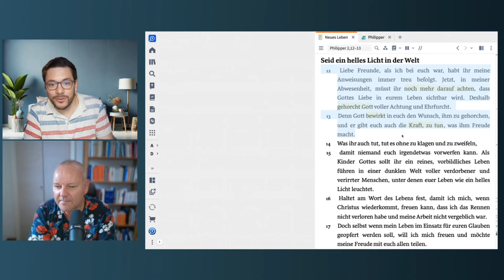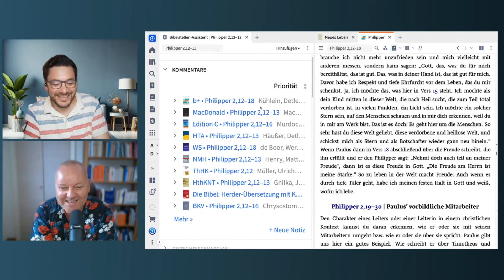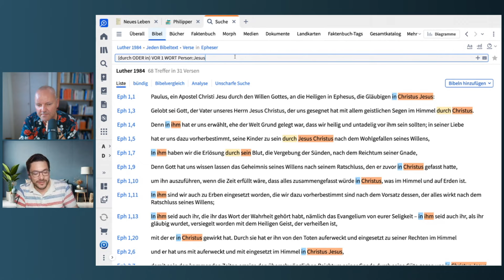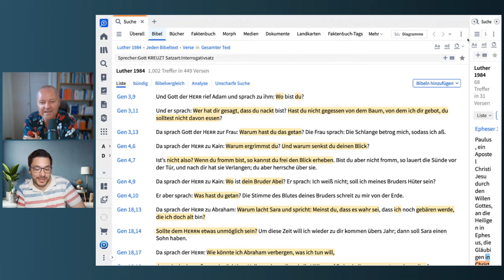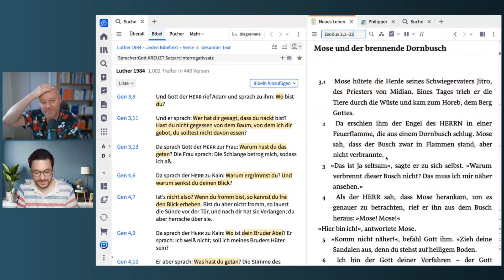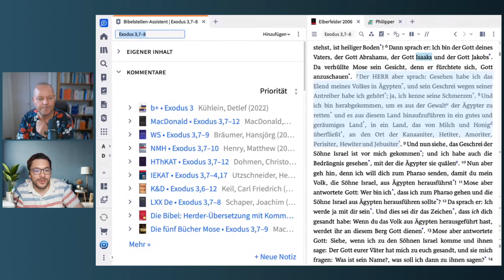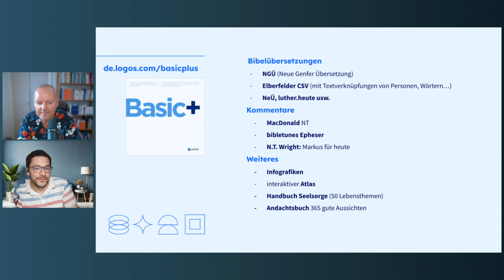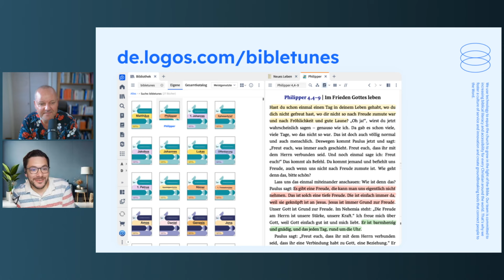Bibel-Müdigkeit überwinden 📖🥱 Detlef Kühlein von bibletunes zu Gast beim LogosTalk 🎙️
Fühlst du dich manchmal auch bibelmüde? Oder fragst du dich, wie du die Bibel im Alltag relevant leben kannst? In dieser Episode spricht Simon mit Detlef Kühlein, dem Gründer von bibletunes, über ihre gemeinsame Leidenschaft: Menschen für die Bibel zu begeistern!

Detlef teilt inspirierende Einblicke in seine Arbeit als „Bibelvorleser“ und gibt praktische Tipps, wie du deine eigene Begeisterung für Gottes Wort neu entfachen kannst – egal ob du Bibelanfänger oder „alter Hase“ bist.

Entdecke mit uns die Bibel als Quelle der Inspiration, Ermutigung und Lebenshilfe!

00:00:01 - Preview: Wow-Momente mit der Bibel erleben
00:01:54 - Vorstellung: Detlef Kühlein, seine Familie und Bible Tunes
00:04:09 - Simons Weg von Jugendpastor zu Logos und Bibelprojekt
00:06:01 - Integration von Bibletunes-Kommentaren in Logos
00:10:27 - Wie Detlef vom Gemeindedienst zum Podcasten kam
00:16:46 - Produktion und Inspiration für Bibletunes-Episoden
00:24:46 - Theologieallergie und Zugang zur Bibel in der Generation
00:39:46 - Predigten und persönliche Bibellese: Kombination und Abhängigkeit
00:44:01 - Transparenz und Umgang mit Fehlern in den Episoden
01:00:10 - Praktische Tipps zum Bibellesen: Lukas-Evangelium und neue Übersetzungen